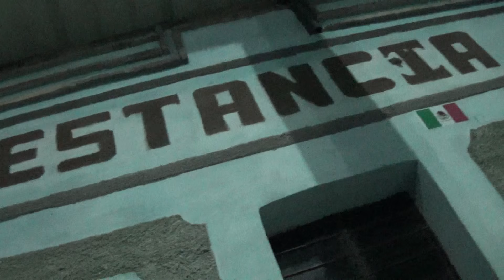Grupo Tradicion Norteña en San Jose La Estancia, Coixtlahuaca, Oaxaca, 2014.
Tradicional baile por el nacimiento del Niño Dios, amenizado por el Grupo La Tradicion 26 de diciembre 2014 en San Jose La Estancia, Coixtlahuaca, Oaxaca